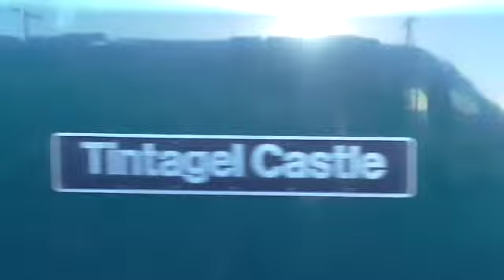5C99 Penzance to Long Rock Depot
GWR 57 number 57603 working the 5C99 Penzance to Long Rock Depot ecs move departing Penzance